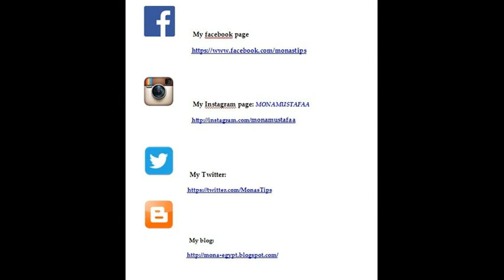Shower Routine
المنتجات و أسعارها:
- شامبو تريسيمي: 70 جنية
- حمام كريم biopoint : جنية 42
- ليفة طبيه: 13 جنية
- سيتيل محلول مضاد للفطريات والبكتيريا: 9 جنية
- دوف شاور جيل بجوز الهند: 32 جنية
- بادي بوتر بالخوخ من ذا بادي شوب: 165 جنية
- زيت لوريال الفيف ب 6 زيوت من الزهور النهادرة: 85 جنية
- بادي ميست body fantasies برائحة ال ctton candy: 85 جنية

كل المنتجات  موجودىة في الصيدليات الكبرة " خليل - العزبي - سيف "